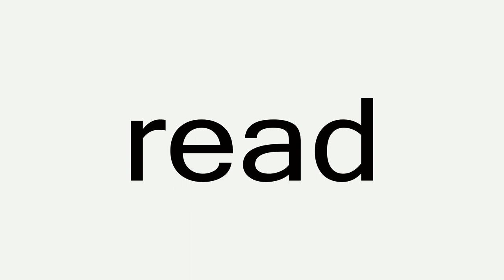"read" sight words made easy